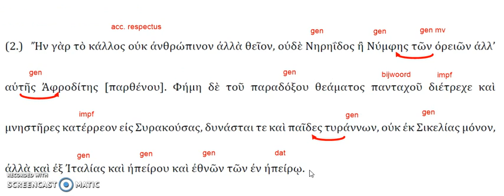Chaireas en Kallirhoe 1.1.2